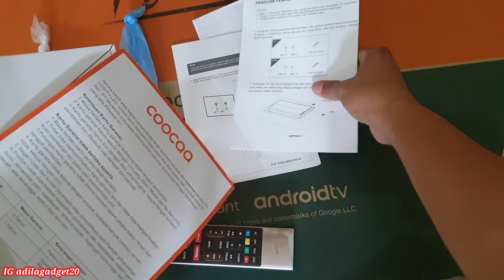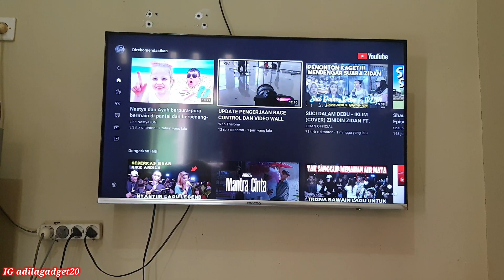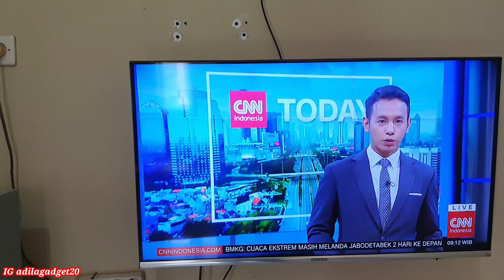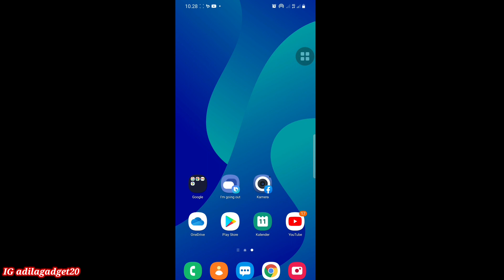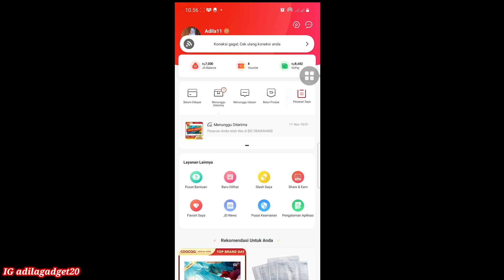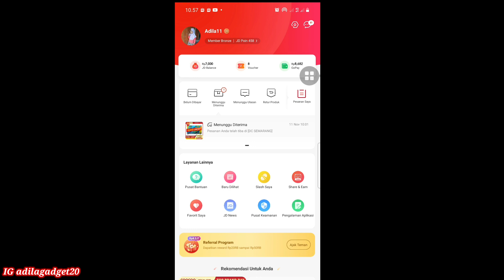《PENGALAMAN》3TAHUN PAKAI COOCAA 40S5G DAN SIAP GANTI KE 40S7G YANG MODEL BARU DAN GARANSI BARU LAGI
Hallo Guys..

Judul di atas/video di atas adalah video 3th pngalamn pakai Led tv coocaa 40s5g.

dan mau ganti ke model baru dan lebih muda lagi.

trimaksih.